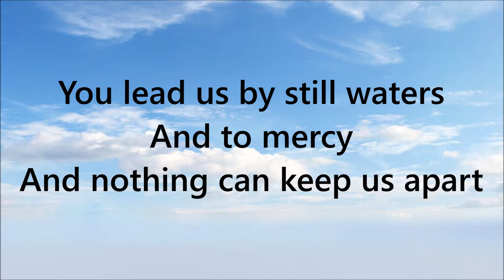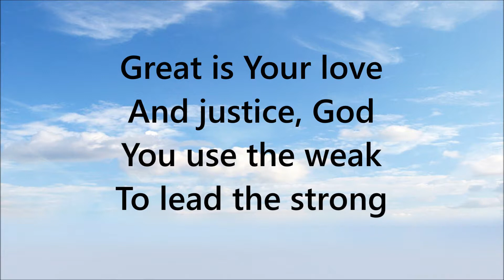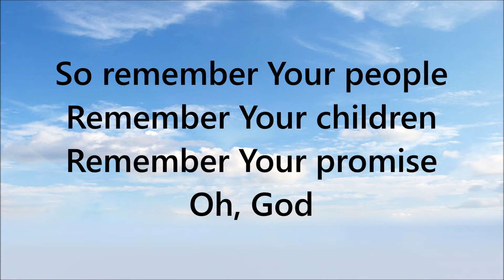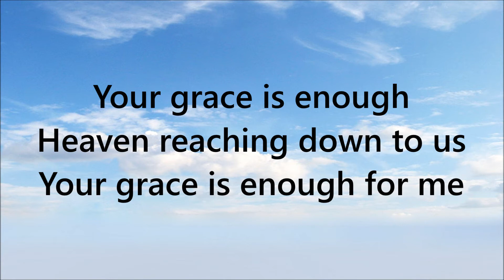CC Your Grace Is Enough - Instrumental